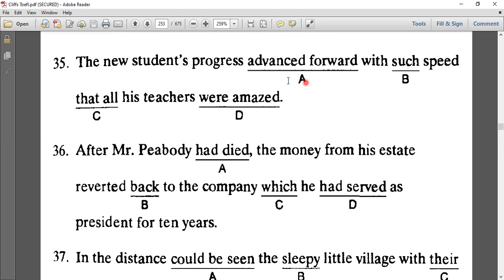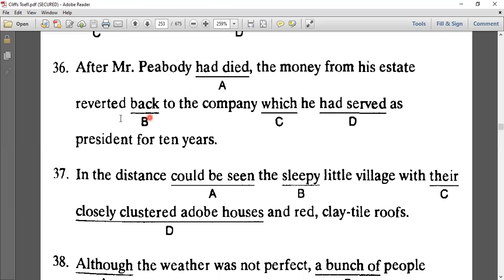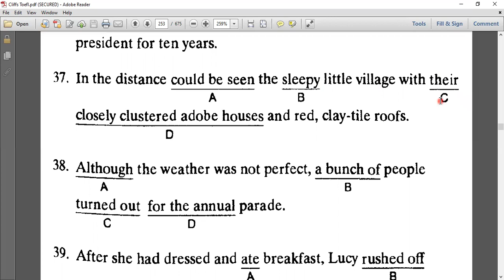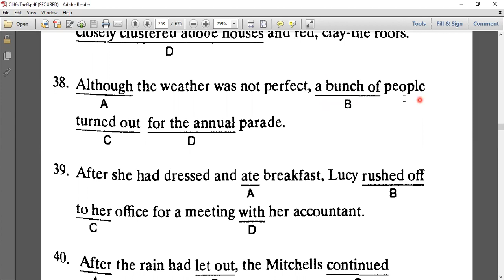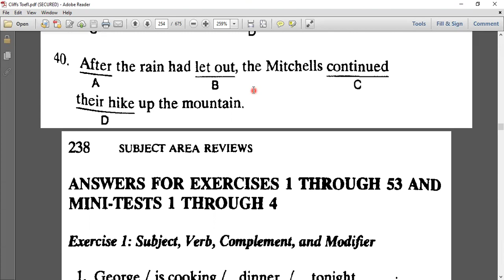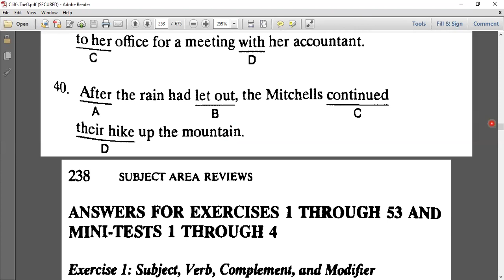Cliffs Toefl- Class 37 (Solution of Mini Test 04, Part 03)